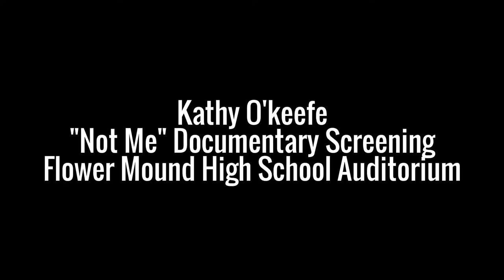Kathy O'keefe Winning the Fight speech at "Not Me" Documentary Screening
Flower Mound resident Kathy O’ Keefe is the executive director of Winning the Fight--an advocacy and educational group against teenage drug use.

She says parents in her community are in denial. They underestimate how easy it is for students in Lewisville ISD to find drugs. She will tell you that she was in denial, too.

Hers ended in April 2009. That’s when her son, Brett Morgan O’Keefe, was hospitalized for six days after his first overdose, racking up a medical bill of $825,000. The following March, Brett died of an accidental mixed drug overdose including marijuana, heroin, meth, Xanax and cocaine after struggling for years with a heroin addiction. He was 18.